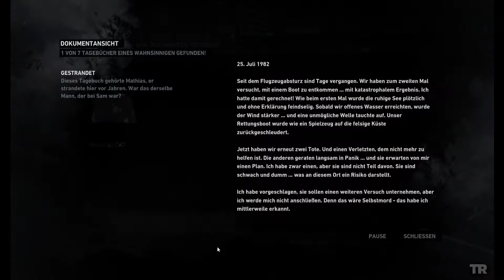Lets Play TOMB RAIDER #04 | Töten oder getötet werden !!!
Lets Play TOMB RAIDER (2013)

Lara und DR. Whitman finden heraus das sie ihr Ziel erreicht haben und das die Insel auf die sie gestrandet sind, Yamatei ist. Doch ehe sich Lara Versieht, ist sie wieder gefangen. doch bei diesem Befreiungsversuch verliert jemand das leben und für Lara heißt es ''töten oder getötet werden. ''

Das Spiel ist ein Produkt von ''Crystal Dynamics''
USK :  18

Sowohl Link als auch Info zu den Herstellen ist KEINE Produktplatzierung oder kauf-link mit Hinsicht auf Einnahmen meinerseits